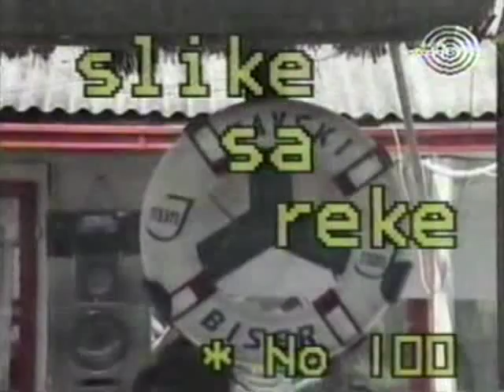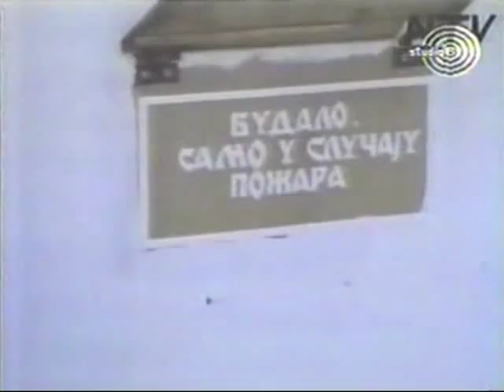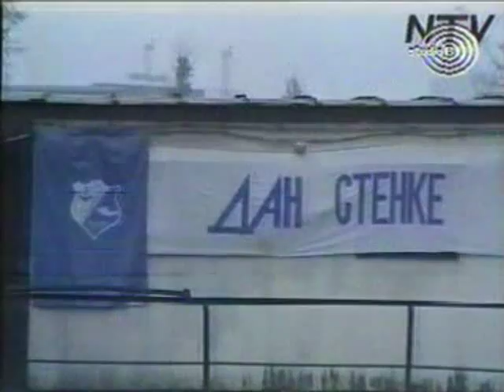U PETOJ BRZINI PECA DOBROHOTOV1990 - 1992 studio B automobilizam karting